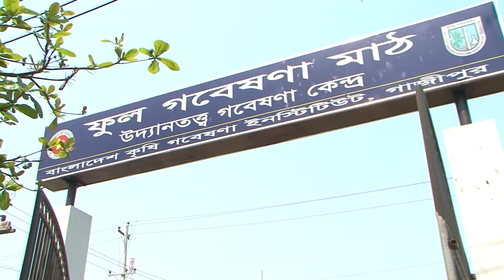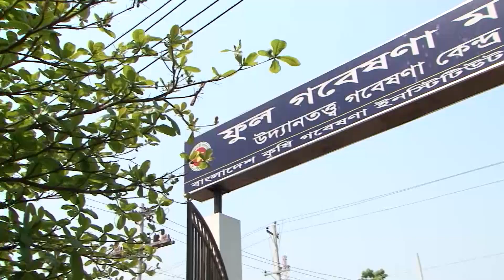গ্লাডিওলাস ফুলের জাত উন্নয়নে কৃষি গবেষণা ইনস্টিটিউট | Gladiolus Flower | Dewan Siraj | Mati O Manush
বাংলাদেশ কৃষি গবেষণা ইনস্টিটিউট, উদ্যানতত্ত্ব গবেষণা কেন্দ্র, ফুল বিভাগ ৷ গ্লাডিওলাস ফুলের জাত উন্নয়নে কৃষি গবেষণা ইনস্টিটিউট এর গবেষণা কার্যক্রম নিয়ে প্রতিবেদন
ঠিকানা : গাজীপুর

Gladiolus Flower
Address : Gazipur